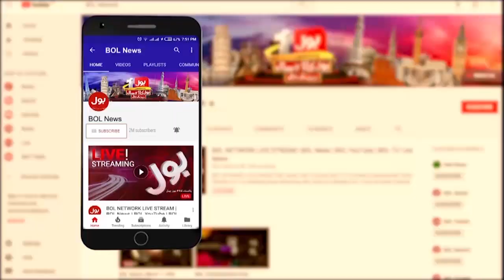Peshawar Zalmi Vs Lahore Qalandars | Tomorrow Match Prediction | Breaking News